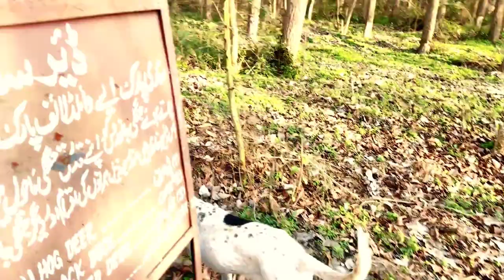Changa Manga Jungle - The Biggest (Hand Made) Forest In Asia | My First Vlog ❤️